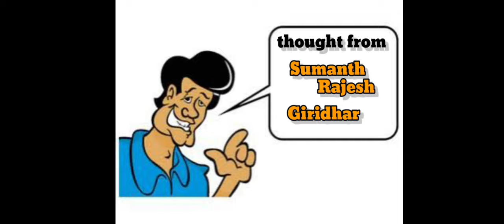Suddon thought 🤔Naveen||Sumanth||Rajesh ||Giridhar....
Thoughts are common but suddon thoughts are rare 🤪